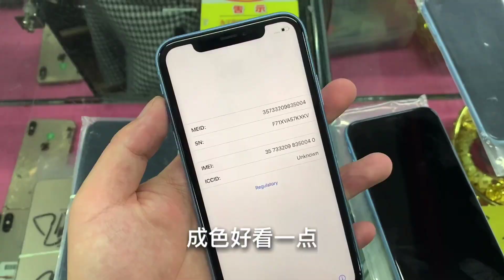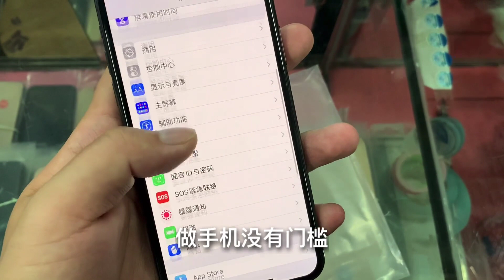7年机佬浅谈如何挑机，风险大小全看自己